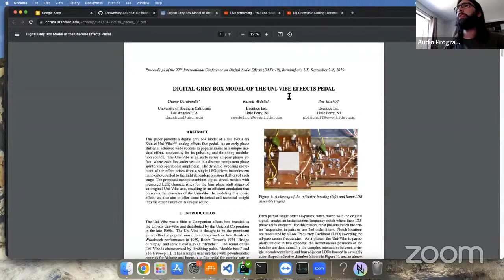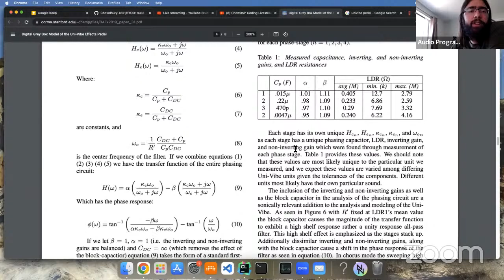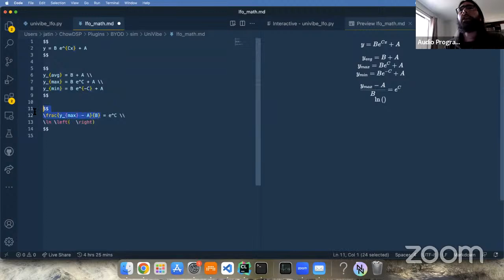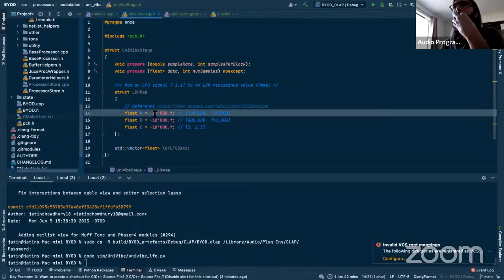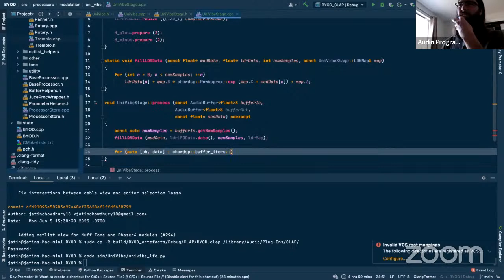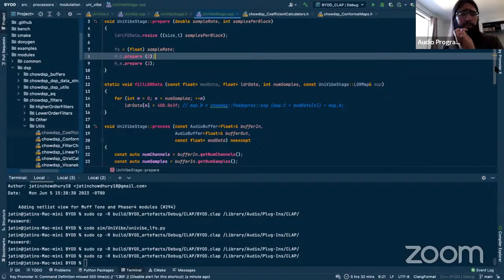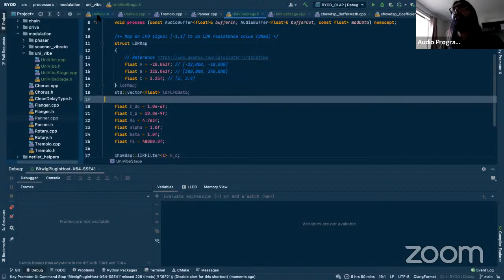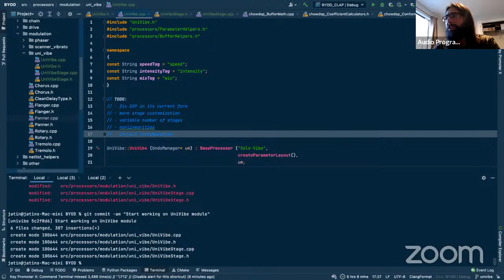ChowDSP Coding Livestream #13 (Uni-Vibes)